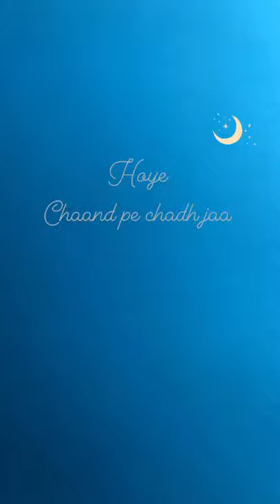Asmaan di pari WhatsApp status | motivational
Thanks for likes and follow